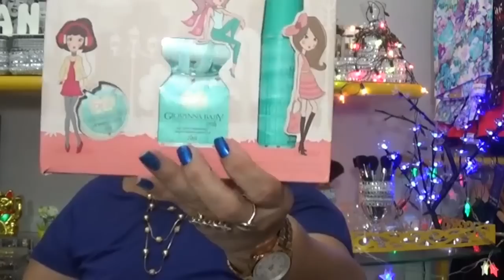Divulgações De Canais E Comprinhas Por Cleide Roque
Gatonas, vamos conhecer a cor do esmalte que estou usando.Sim, tem uma pequena comprinhas mais divulgações de canais.
Beijo da gatona
Cleide Roque
Au! Au! Au!